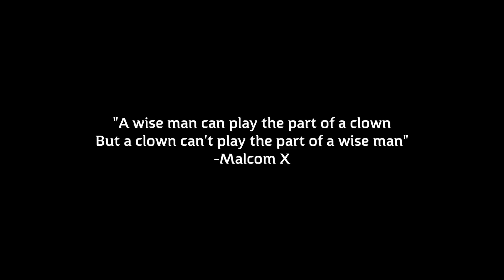Buddy Boi feat. O.G. 4-Way "Last of A Dying Breed"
Shot &  by Siloette of Silovision Media
Directed by Buddy Boi & Russell Double